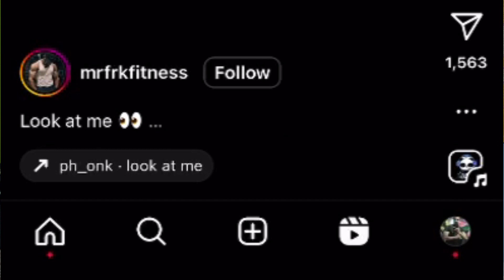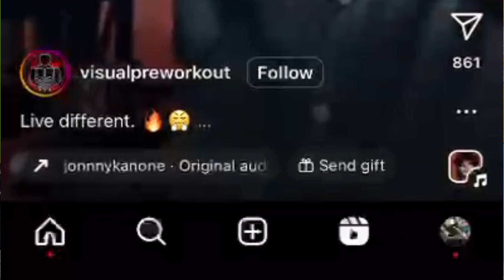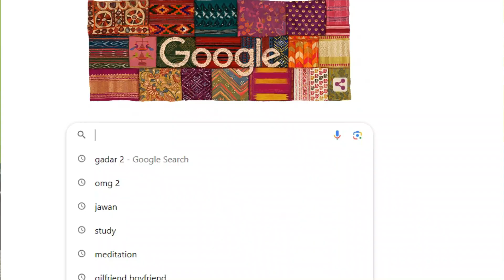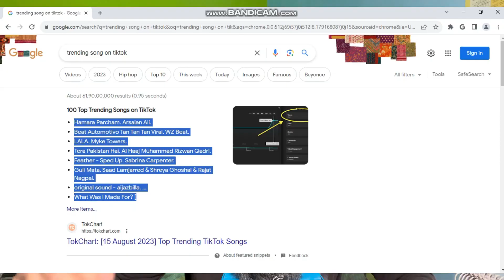Instagram par trending song kaise pata kare | how to find trending sounds on instagram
Instagram par trending song kaise pata kare | instagram trending song kaise pta kare | trending song

instagram par trending song kaise pata kare | how to find trending song on instagram | trending song.

How to find trending song on instagram
Instagram par trendin song kaise dhunde
Instagram par trending song kaise pta kare
How to find trending song instagram
Trending song
Trending reels song
Instagram me trending song kaise dhunde
Instagram me trending song kaise pta kre
Trending song on instagram
Reels trending song on instagram

how to find trending sounds on instagram